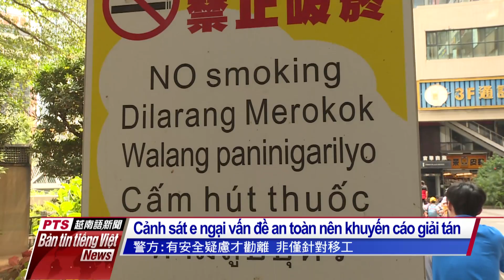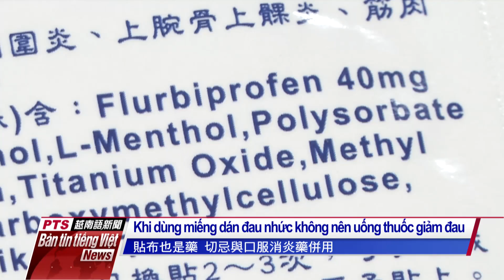20190716 Bản tin tiếng Việt PTS Đài Loan公視越南語新聞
Bão Danas đã hình thành, có khả năng đổ bộ vào Đài Loan
Cảnh sát bị chỉ trích lạm quyền xua đuổi lao động di trú
Tấm ốp trần nhà Sân bay Đào Viên rơi vỡ, không ai bị thương
Khi dùng miếng dán đau nhức không nên uống thuốc giảm đau